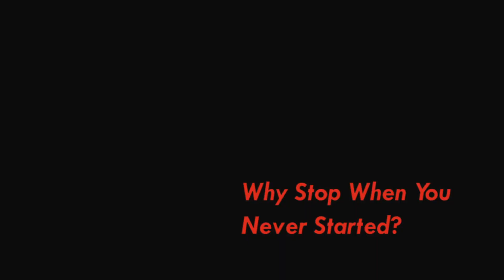Drug-PSA-Kyle Reardon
A short PSA created by Kyle Reardon